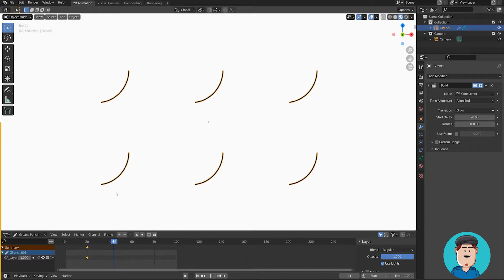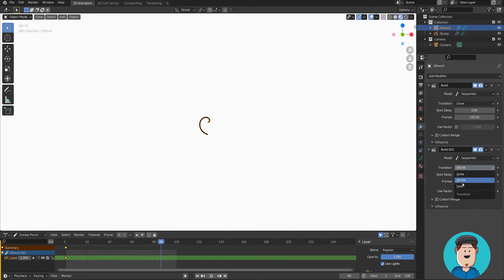Animate Strokes Fast in Grease Pencil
Forget After Effects. Now you are Mograph King!